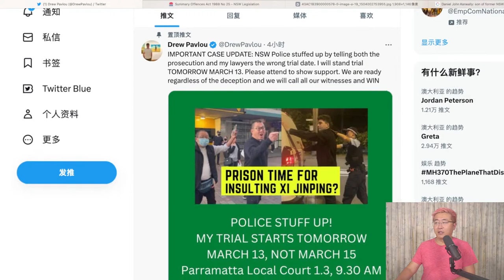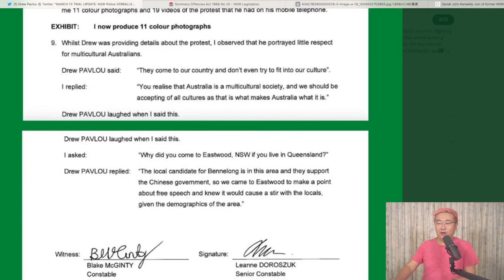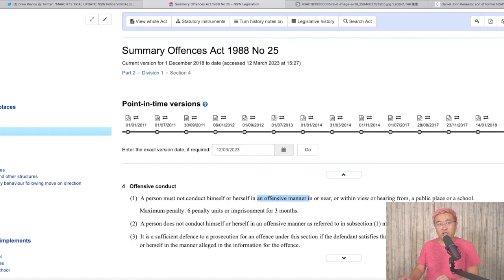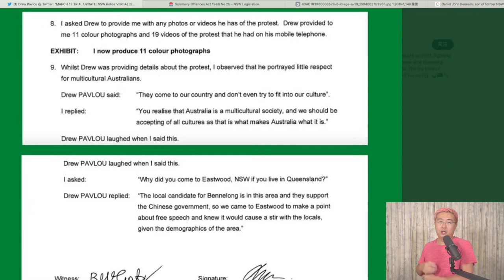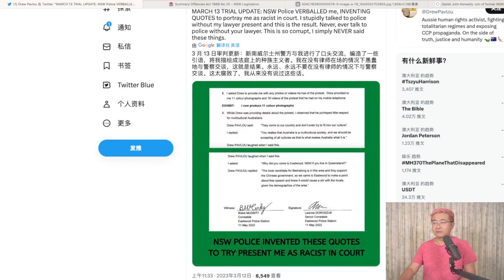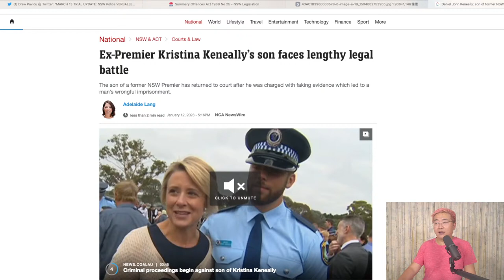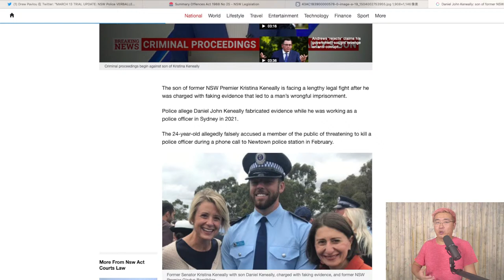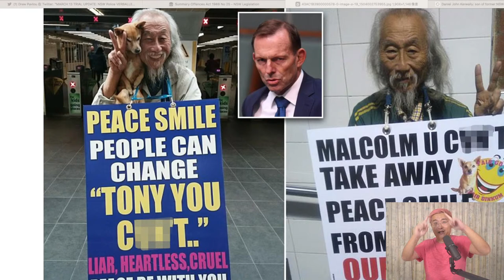突发！澳洲华人区举牌辱习小伙明天上庭受审！警方提供了一条不利于他的重要证据！本条视频黄标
欢迎大家点击下方链接加入我的专属读书会「无读不丈夫」！